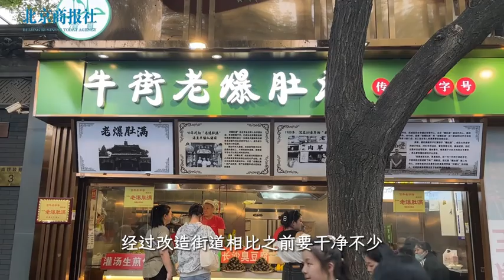全面取消窗口售食近一个月，南锣鼓巷变成了什么样？一起来看看